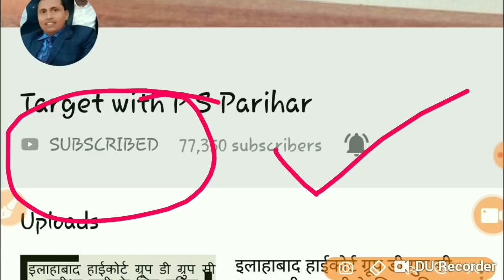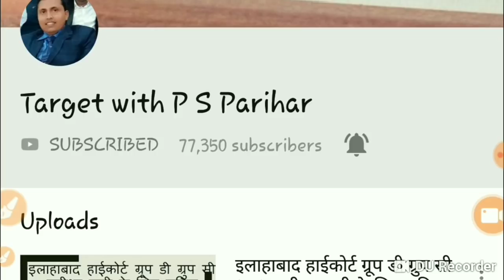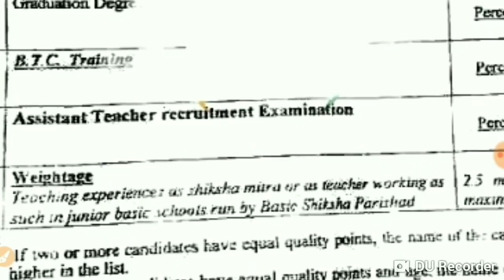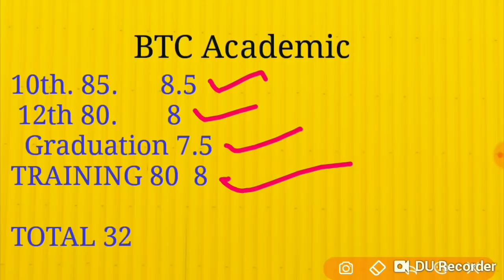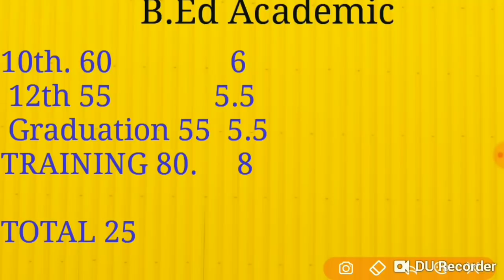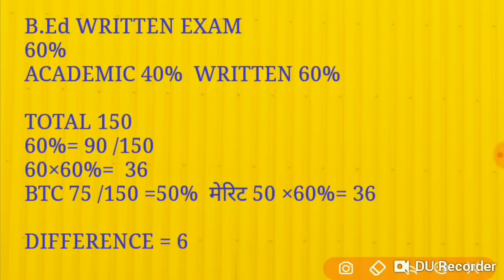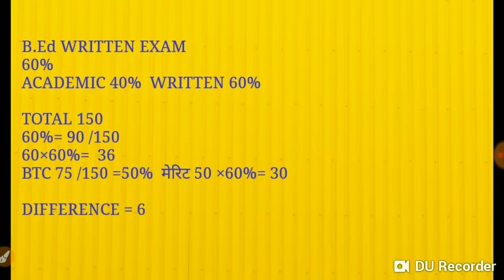B.Ed Vs BTC कौन मारेगा बाजी ? कैसे बनेगी मेरिट ? समझें 68500 गुणांक प्रणाली UPTET 2018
इस वीडियो में शिक्षक भर्ती के गुणांक और कटऑफ विज्ञान के बारे में चर्चा की गई है पूरी जानकारी के लिए इस वीडियो को अंत तक देखें